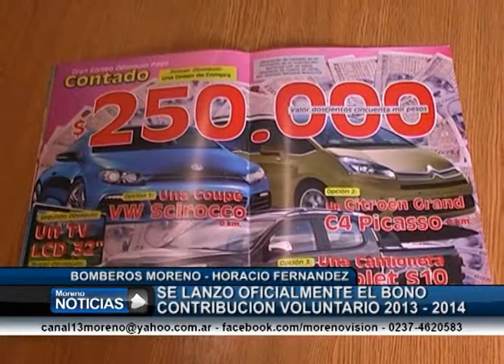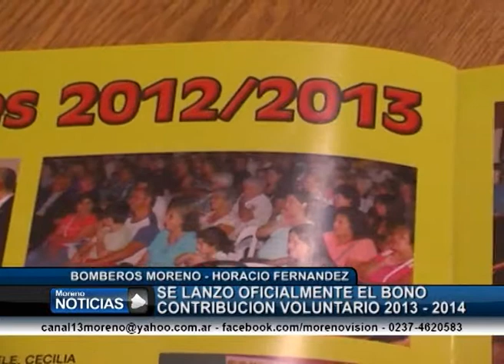Se lanzó el bono contribución de los Bomberos Voluntarios de Moreno - Horacio Fernández